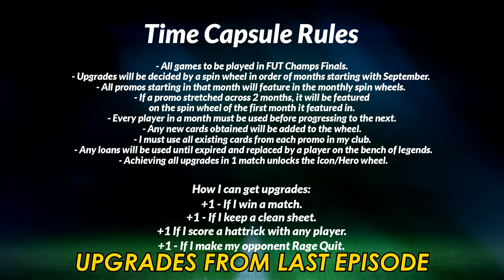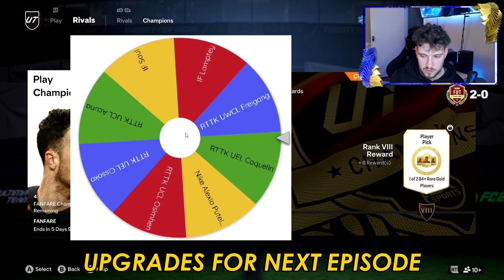DAY 1 TO GLORY??? - TIME CAPSULE #3 (EAFC24)